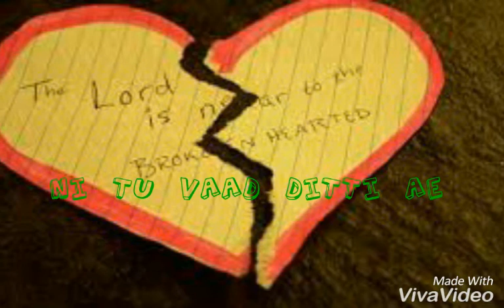BEST whatsapp status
A video for whatsapp status
Punjabi  song   tera cheta
Mandhir